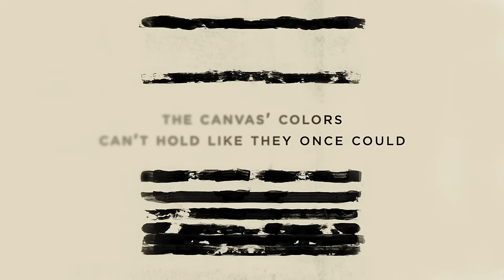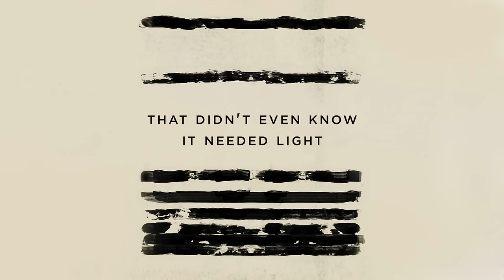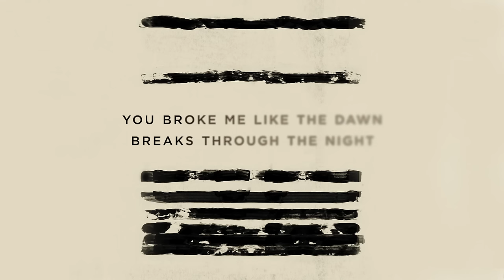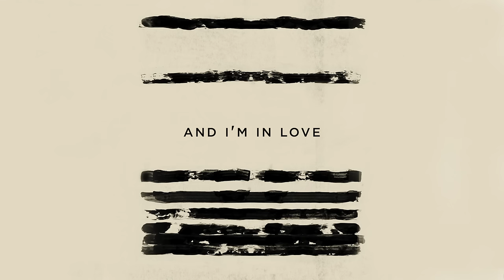Jake Scott - Dawn (Lyric Video)